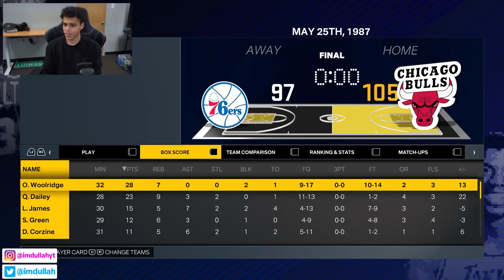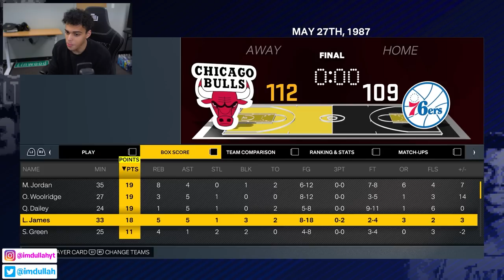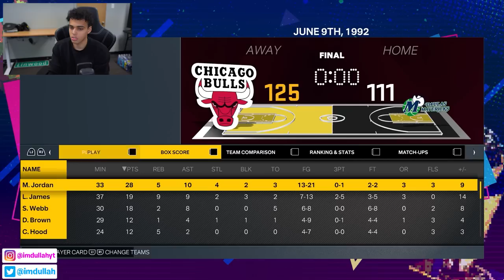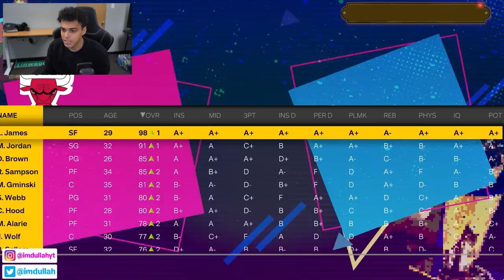What If LeBron and Michael Jordan Played Together?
In todays video we team up LeBron James and Michael Jordan on the Chicago Bulls. We start both LeBron and Michael jordan as rookies in the 1984 season and see how their careers pan out in NBA 2K23!